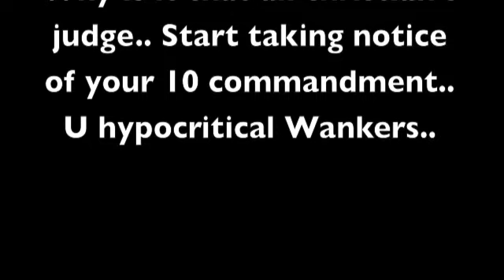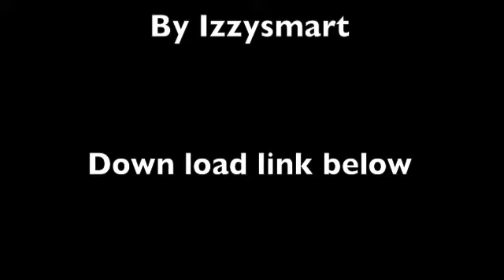RANT(by a Lesbian)The Gay Marriage Debate currently in UK 5th Jan 2013